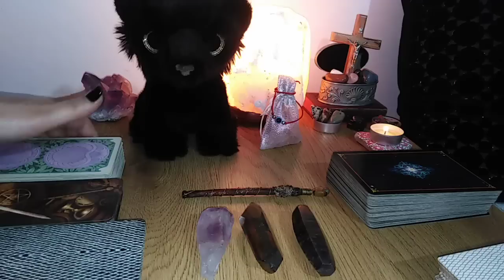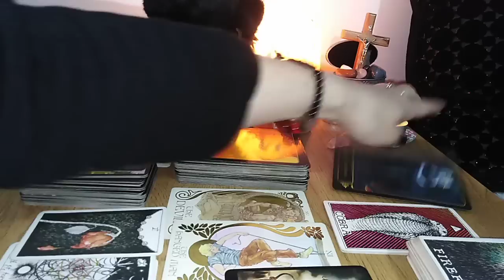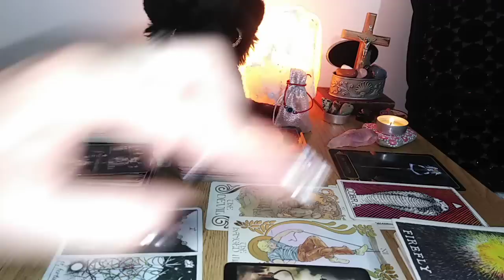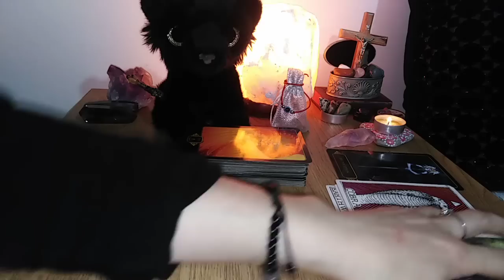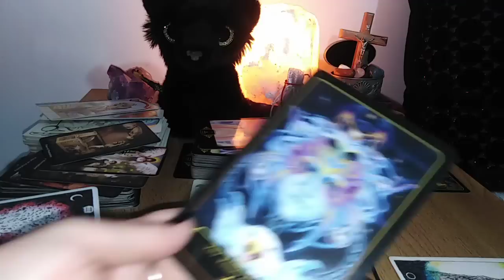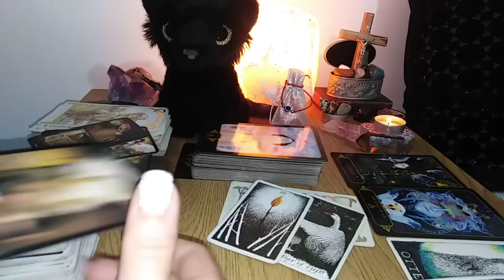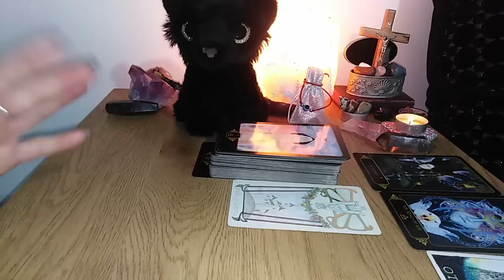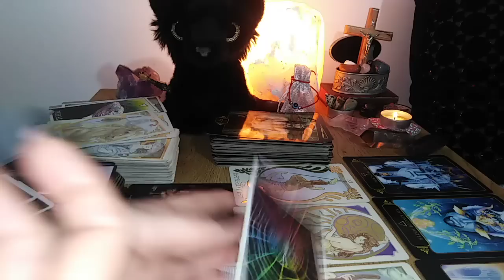CE ESTE MAGIC IN VOI DIN PERSPECTIVA LOR - LA ALEGERE - ATEMPORAL (PRIMA PARTE: NR 1, 2 SI UN PIC 3)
INTRO - 0:00
NR 1 - 02:44
NR 2 - 29:19